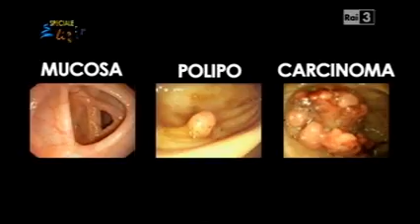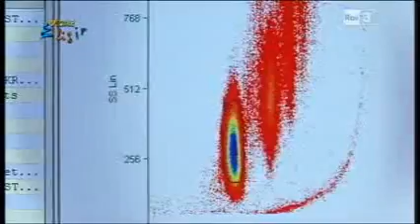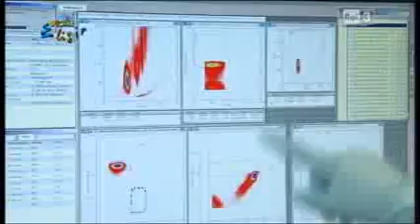L'Oncologia di Niguarda testimonial per la ricerca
Salvatore Siena, direttore dell'Oncologia, ospite a Elisir nella settimana per la ricerca contro il cancro, fa il punto della situazione sull'attività di ricerca del Niguarda.